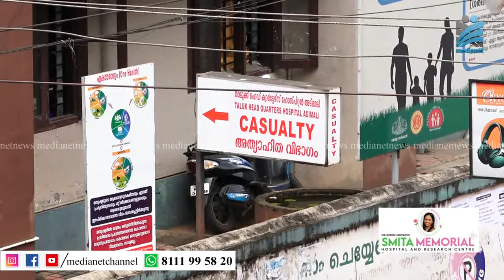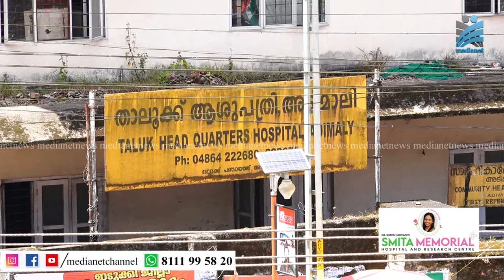അടിമാലി ആശുപത്രിയിലെ കാത്ത് ലാബ് മറ്റൊരു ആശുപത്രിയിലേക്ക് മാറ്റിയെന്ന വാര്‍ത്ത അടിസ്ഥാന രഹിതം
അടിമാലി താലൂക്ക് ആശുപത്രിയിലെ കാത്ത് ലാബ് സംവിധാനം മറ്റൊരു ആശുപത്രിയിലേക്ക് മാറ്റിയെന്ന വാര്‍ത്ത അടിസ്ഥാന രഹിതമാണെന്ന് ദേവികുളം എം.എല്‍.എ അഡ്വ,എ രാജ പറഞ്ഞു. ഹൃദ്രോഗ രംഗത്തെ ആധുനിക സംവിധാനങ്ങള്‍ ഒരുക്കി കാത്ത് ലാബ് സംവിധാനം ആശുപത്രിയില്‍ ഒരുക്കുമെന്നും എം.എല്‍.എ പറഞ്ഞു. കൂടാതെ ബ്ലഡ് ബാങ്ക് ഡയാലിസിസ് യൂണിറ്റ് അടക്കമുള്ള സൗകര്യങ്ങള്‍ ആശുപത്രിയില്‍ ഒരുക്കുമെന്നും എം.എല്‍.എ വ്യക്തമാക്കി.